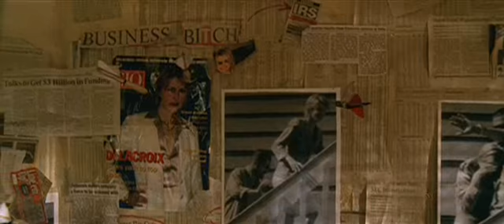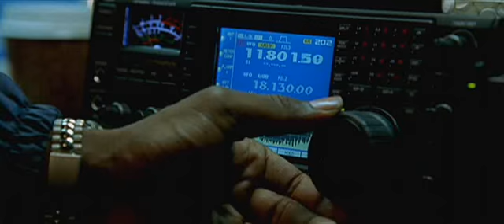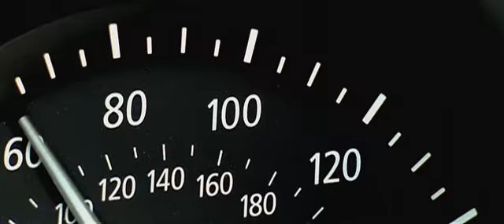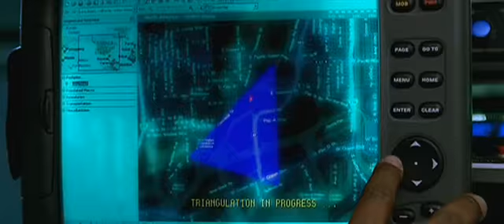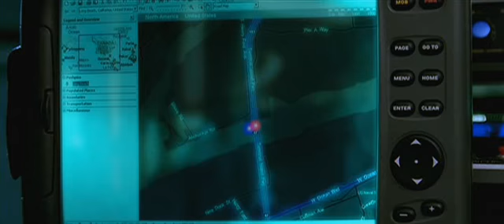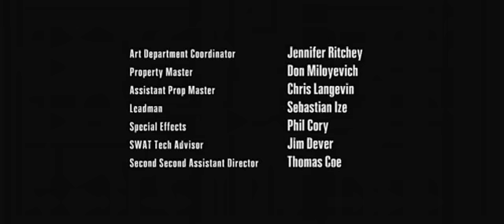The Hire: Hostage S2E1 HQ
Director: John Woo
Car: BMW Z4
Cast: Clive Owen, Gerry Becker, Kathryn Morris, Maury Chaykin
Year: 2002